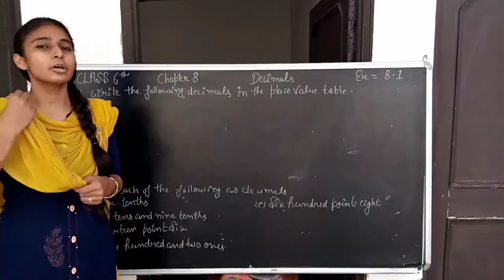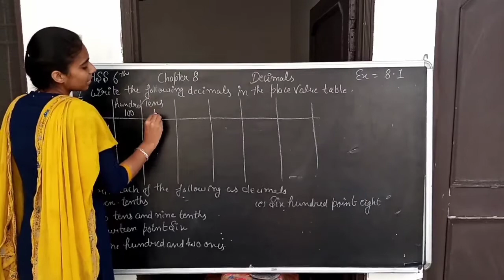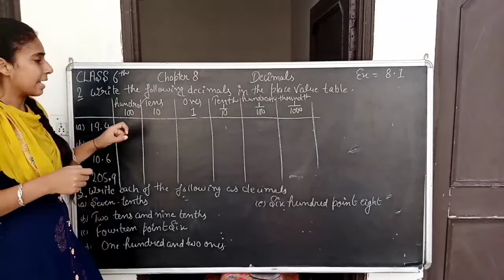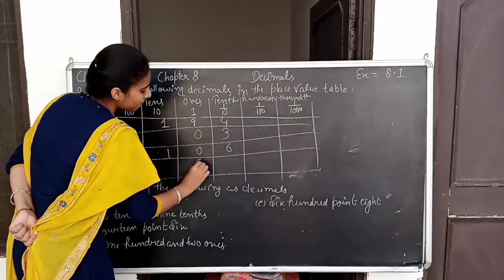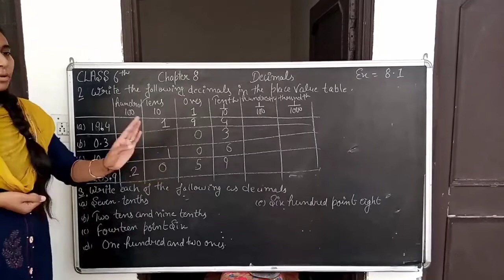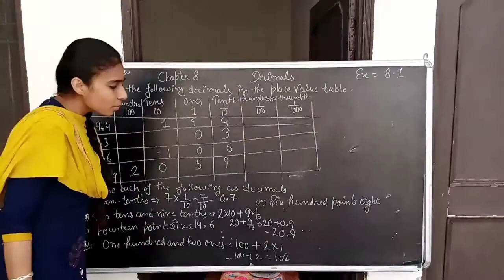Mathematics class 6th chapter 8 Decimals exercise 8.1 question 2 and 3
table link

7th class maths book pdf

7th class maths textbook state syllabus

6th class maths syllabus